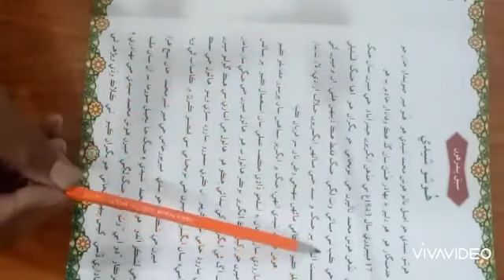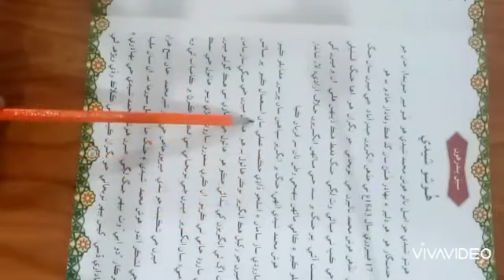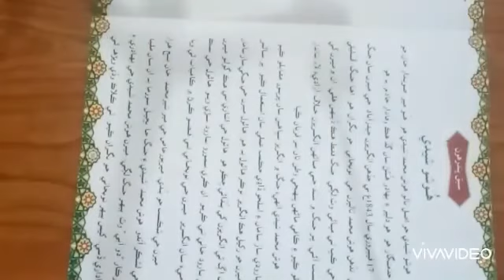Class 7 Sindhi explanation a week 7